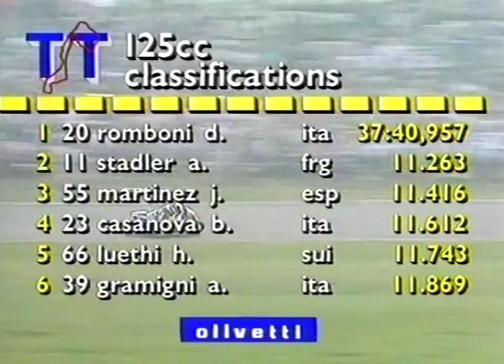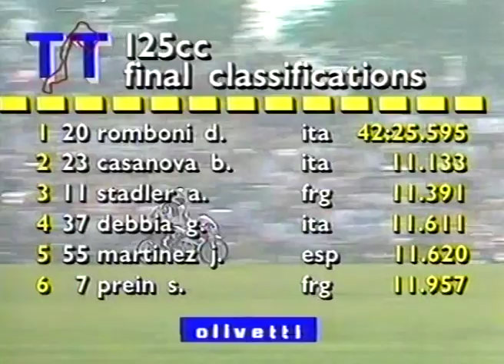TT Assen 1990 125cc race